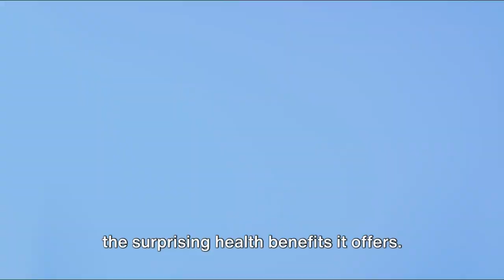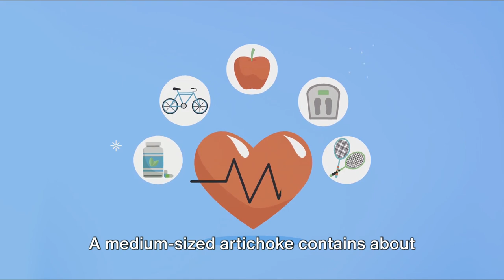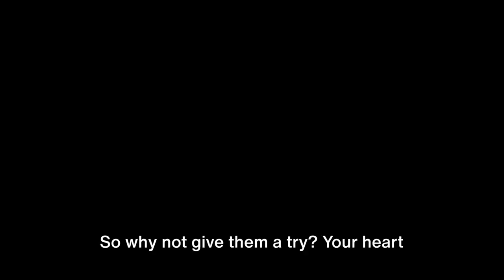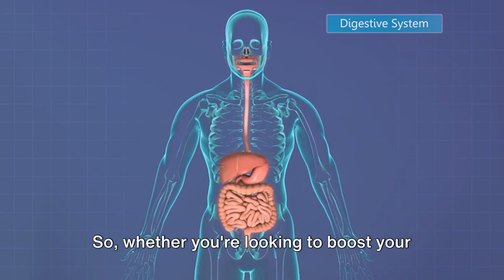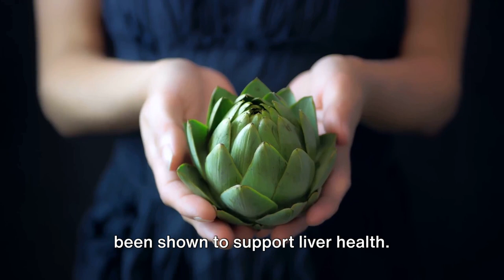The Surprising Health Benefits of Artichokes for Your Body!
In this video, discover the surprising health benefits of artichokes for your body! Artichokes are more than just a delicious vegetable; they're packed with nutrients that can boost your overall health. Learn about how artichokes support digestion, promote heart health, and contribute to radiant skin. We'll also explore the nutritional value of artichokes and share some creative ways to incorporate them into your meals. If you're looking to enhance your diet with a powerhouse vegetable, don't miss out on the amazing benefits of artichokes! Join us to unlock the secrets of this underrated superfood.